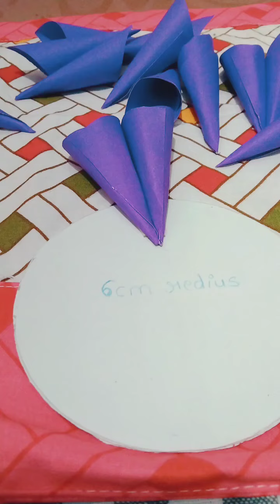HOW TO MAKE A BEAUTIFUL ❤️ WALL HANGING...?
HELLO FRIENDS! HOW ARE YOU SO TODAY I HAVE MAKE A BEAUTIFUL AND SIMPLE WALL HANGING ❤️❤️❤️❤️❤️❤️❤️If you like this video then please like and ❤️❤️❤️comment